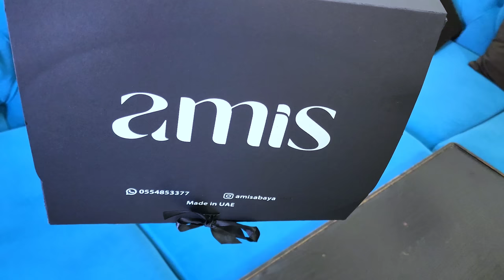Day 1 / നാട്ടിൽ എത്തിയ ശേഷം / Ayeshas kitchen Kerala Vlog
Day 1 at home in Kerala

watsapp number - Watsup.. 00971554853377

Reenu's Instagram